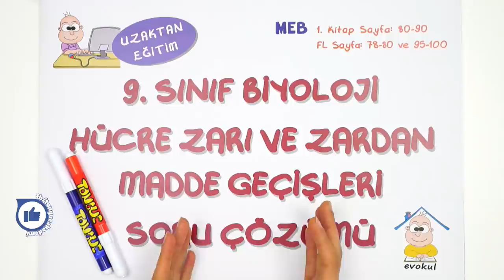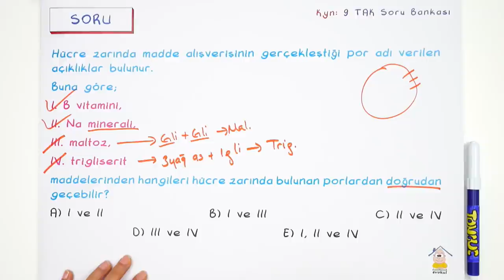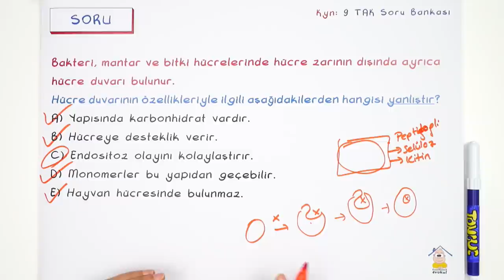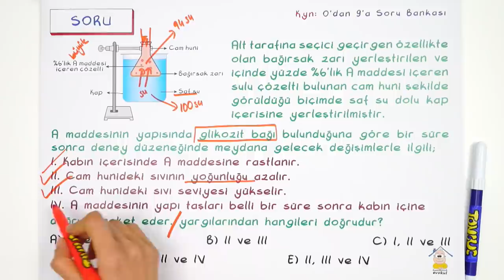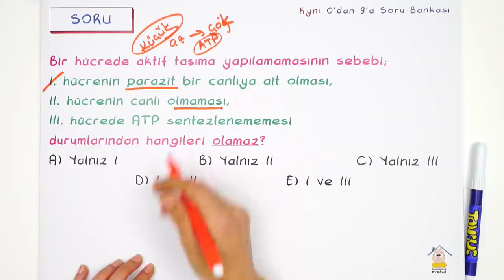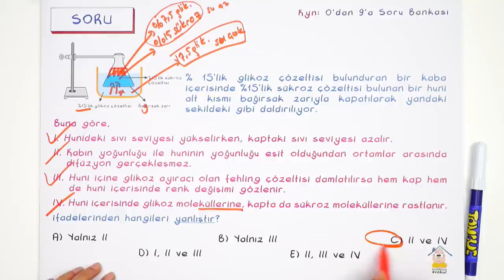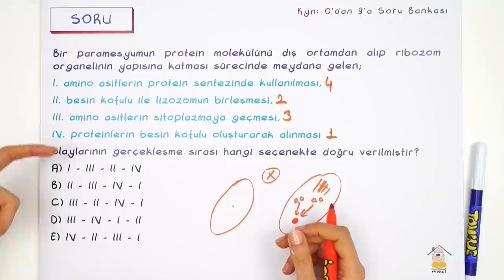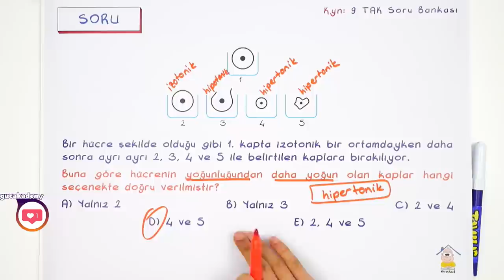Hücre Zarı ve Zarından Madde Geçişleri- Soru Çözümü | 9.Sınıf uzaktanegitim evokul 5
Biyoloji dersinde ''Hücre Zarı ve Zarından Madde Geçişleri" konusunun yeni nesil soru çözümlerini yapıyoruz.😊